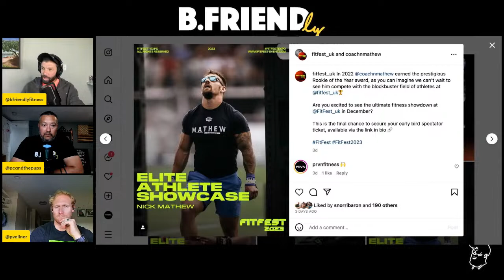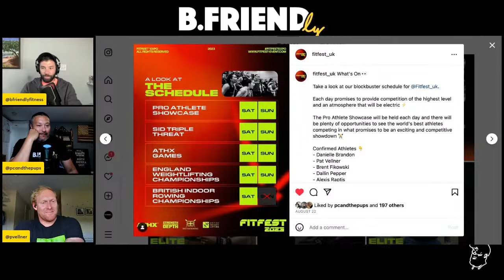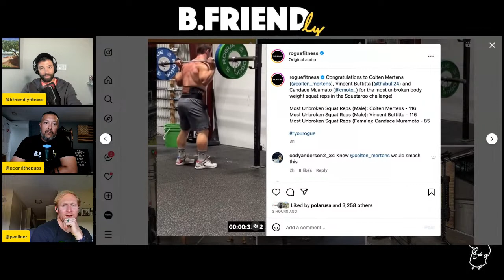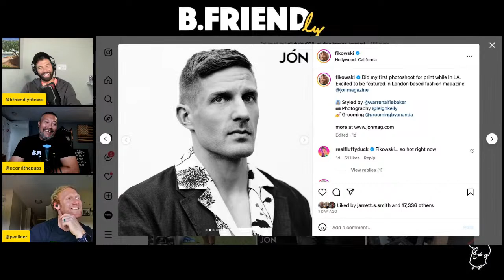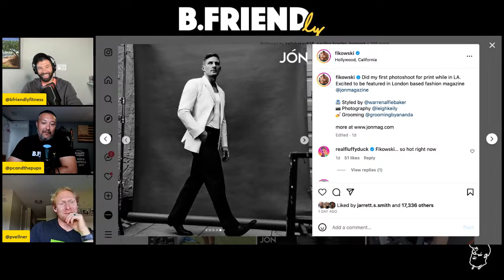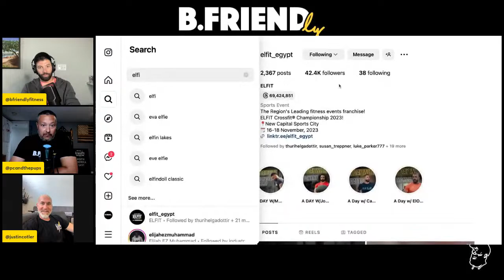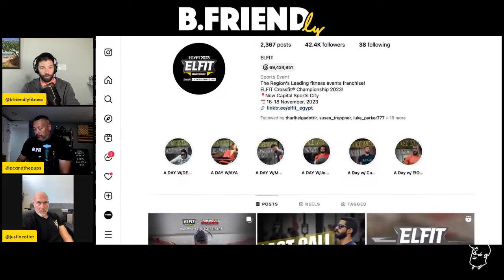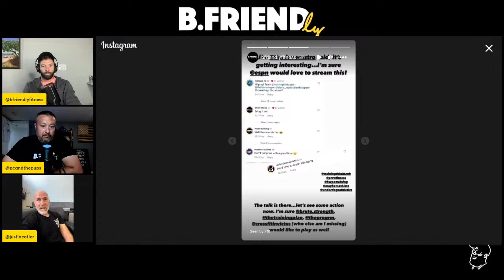Friendly Conversations with Patrick Vellner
Brian and PC are joined by second "Fittest Man on Earth" Patrick Vellner as they catch up with the five-time CrossFit Games podium finisher. What does Vellner think of Brian's ranking him 3rd on his all-time CrossFit list? We ask that question along with how his offseason training is going and recapping his 2023 season.

Not so fast, Justin Cotler drops in for a quick chat about Rogue, programming for the ELFIT CrossFit Championship and prepping Alex Gazan and Ricky Gerard for Rogue!

Support the B.Friendly Fitness team by becoming a patron! Multiple tiers and exclusive content and surprises for our supporters!

Our Fall Merchandise is now out and live!